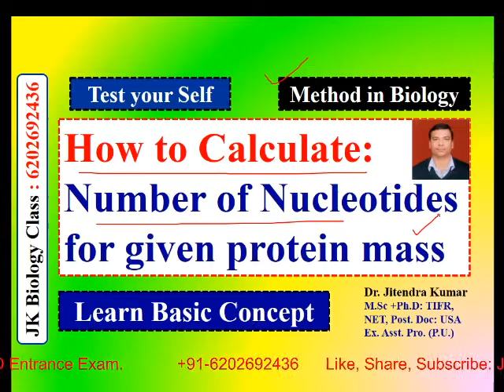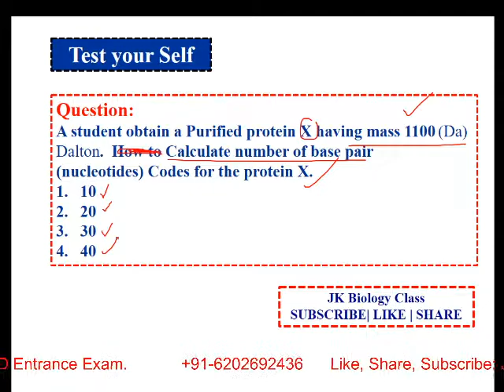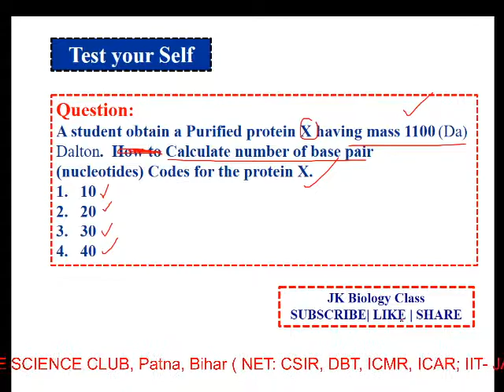How to calculate: Number of Nucleotides for given protein mass | CSIR NET LIFE SCIENCE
Welcome to JK BIOLOGY CLASS
About the channel:
This channel will have video lecture for important topic for CSIR NET LIFE SCEINCE / GATE LIFESCEINCE / ICMR JRF / ICAR/ IITJAM / M. Sc & Ph. D entrance exam.